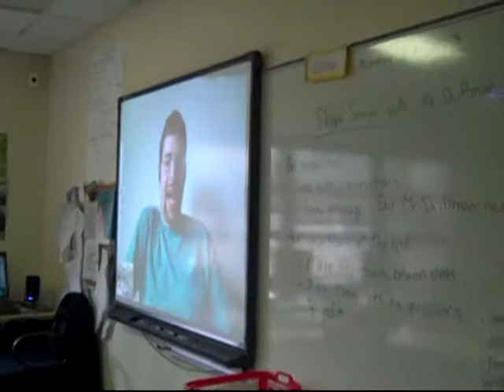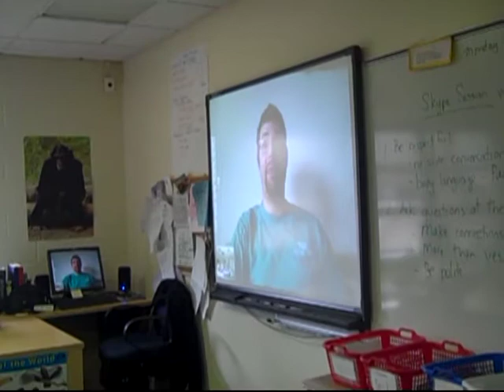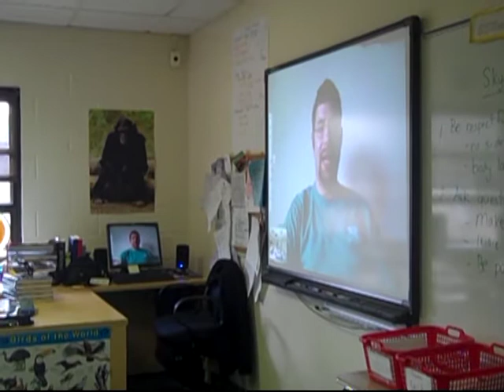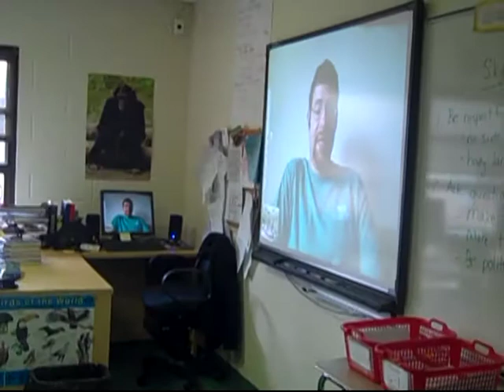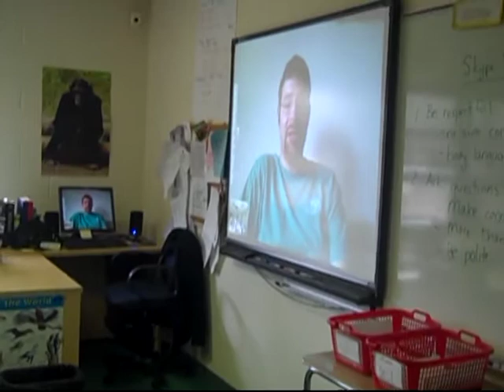sharks.mpg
Ms.Ingrassia's Grade 6 class participated in a skype session with David Shiffman on May 17. Mr. Shiffman is a marine biologist and graduate student who is interested in shark conservation.